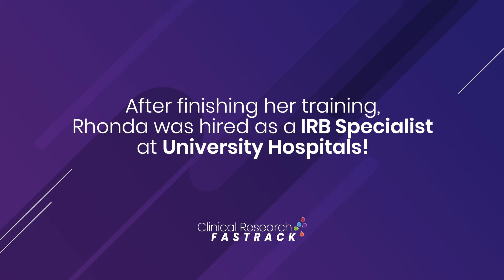Rhonda was hired as an IRB Specialist at University Hospitals!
Hear how this student loved the training at Clinical Research Fastrack and is excited and ready to enter the field of clinical research. We would love to chat with you!